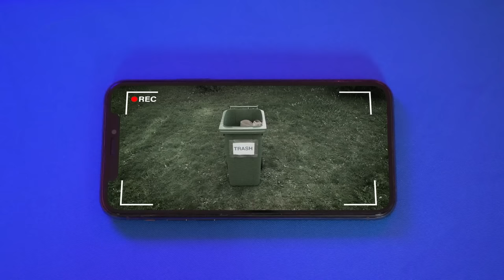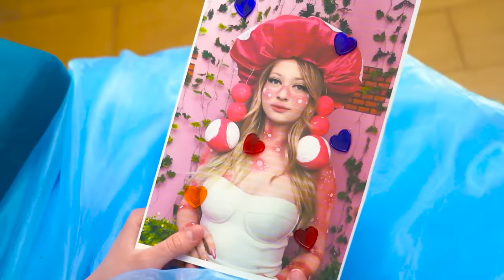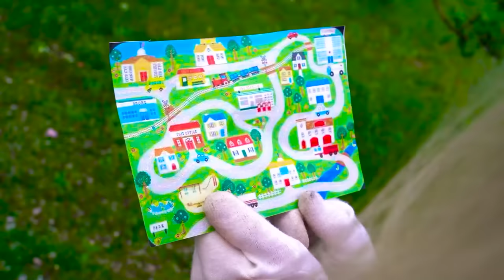¡La Princesa Peach Está Desaparecida! Nos Convertimos en Super Mario Bros y Salvamos a la Princesa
¡Todos aman a la Princesa Peach! Por lo tanto, si de repente un favorito común falta, ¡todos se apresurarán a buscarla! ¡E incluso si eres Super Mario, no puedes negarte a ayudar al reino a salvar a la princesa! ¿Podrán los hermanos hacer frente a la tarea que se les encomendó, o la Princesa Peach habrá desaparecido para siempre?